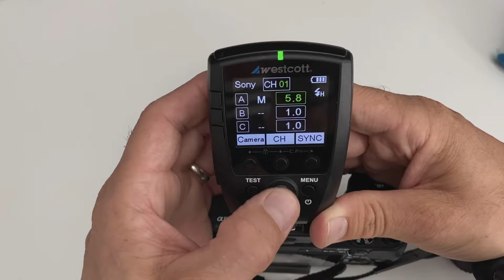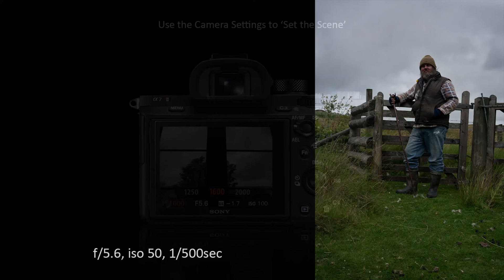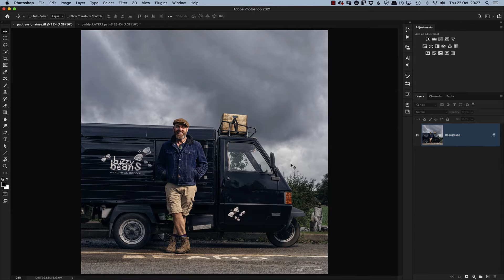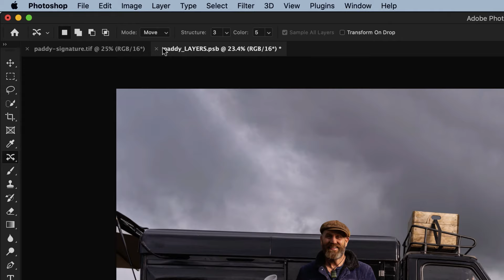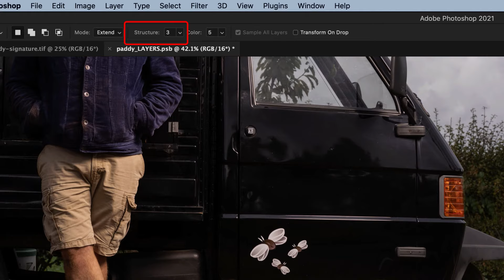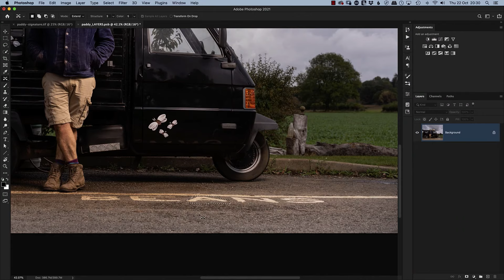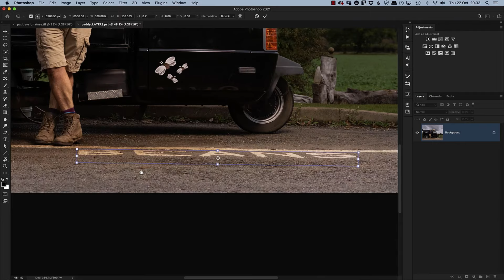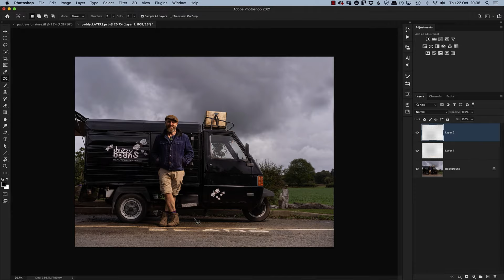USING FLASH OUTDOORS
* Check out the Photoshop Virtual Summit for 5 Days of FREE Photoshop Training

In this weeks webinar I'll be simplifying the process of using flash outdoors PLUS a practical use of the Content Aware Move Tool in Photoshop to create the final 'Coffee Man Portrait'.